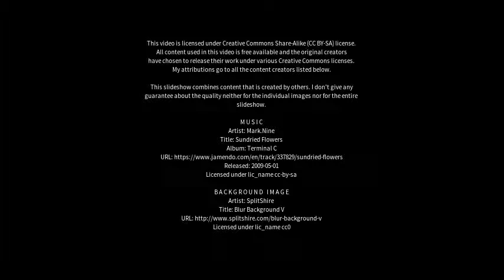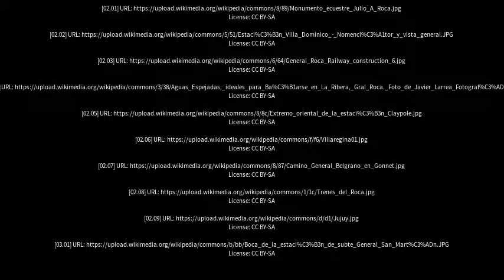Best places to visit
Best places to visit - General Roca (Argentina) Best places to visit - Slideshows from all over the world - City trips, nature pictures, etc.